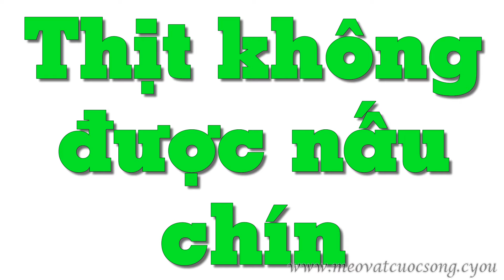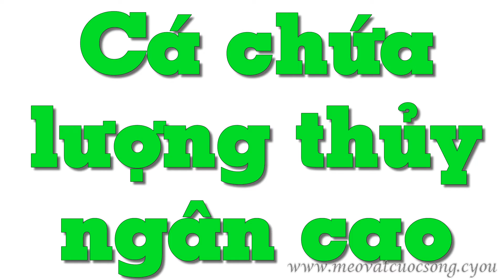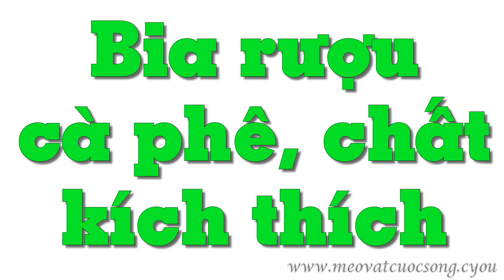Bà bầu kiêng ăn gì, mẹ bầu nên ăn gì- Mẹo Vặt Cuộc Sống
Bên cạnh việc bổ sung đầy đủ dinh dưỡng trong thai kỳ , mẹ bầu cũng cần chú ý những món ăn nên hạn chế. Vậy bà bầu nên kiêng gì đảm bảo sức khỏe và an toàn cho thai nhi? Mẹ bầu nên tránh và tuyệt đối tránh các thực phẩm sau trong suốt thời gian mang thai

Hastags